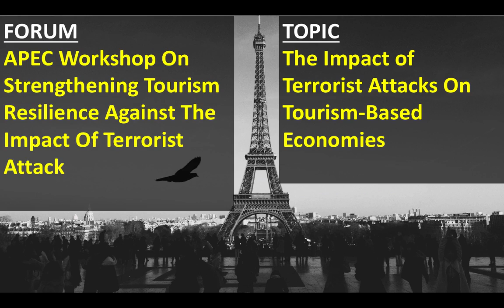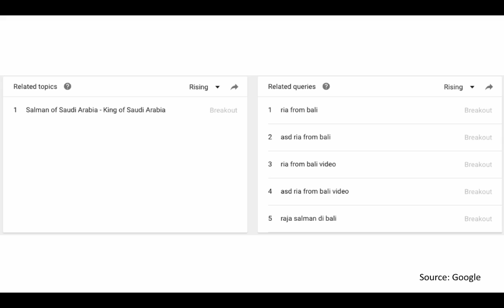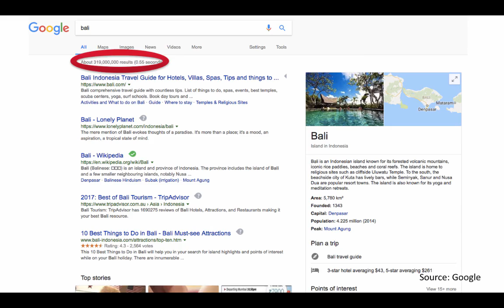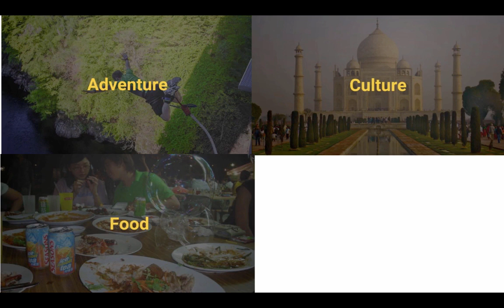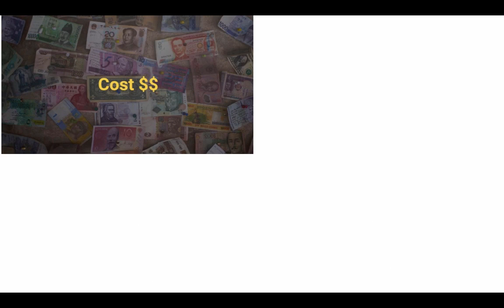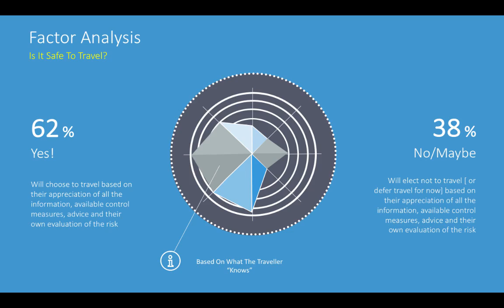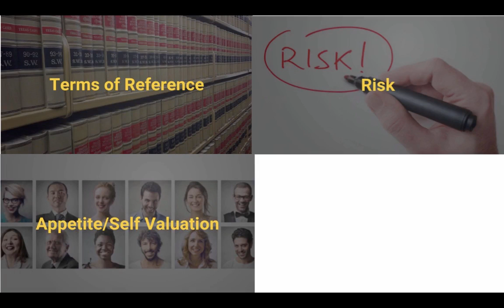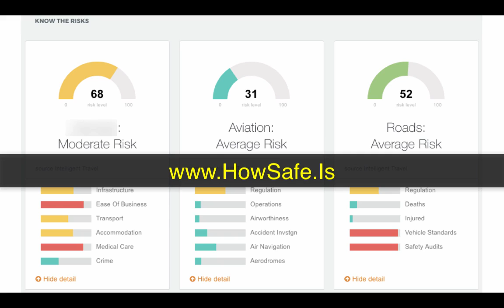The Impact of Terrorist Attacks on Tourism-Based Economies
Video presentation, as presented in part at the APEC Workshop On Strengthening Tourism Resilience Against The Impact Of Terrorist Attack [May 17] - Impact of Terrorist Attacks on Tourism-Based Economies [Video]

Presenter: Tony Ridley